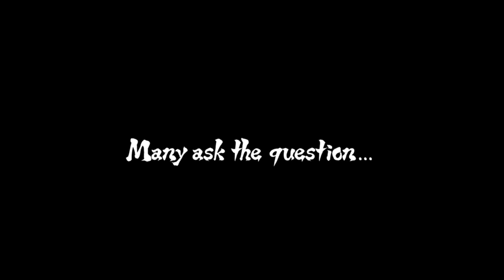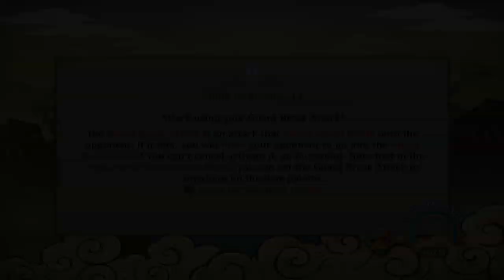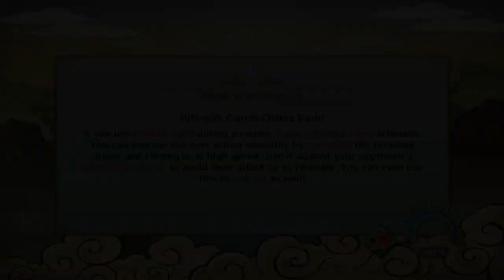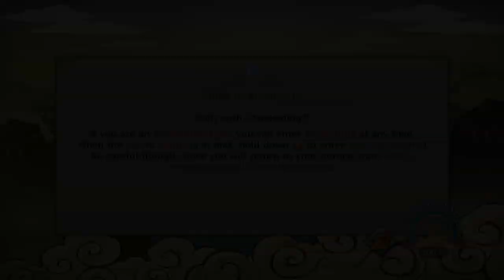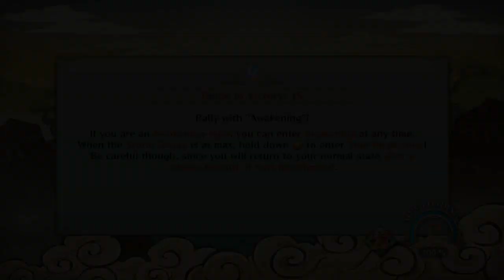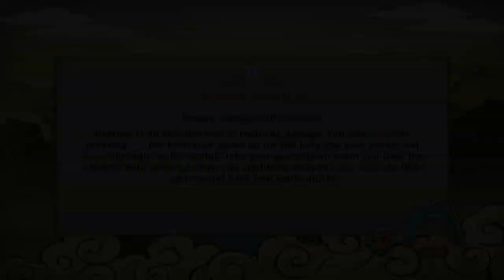NSUNSR #1: D rank